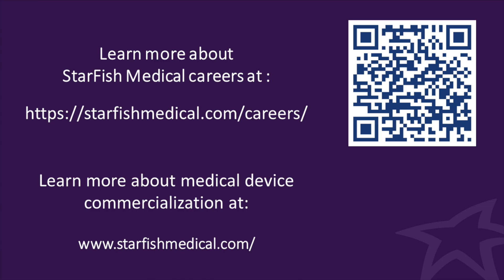StarFish Medical Project Engineer: Working at StarFish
Courtney Rich shares what it is like to work as a StarFish Medical Project Engineer/Project Manager.

StarFish Project Managers lead and inspire our talented design teams as they develop new products and novel technologies from initial concept through detailed design. If you excel at leading effective brainstorming sessions that spawn creative, open-minded, out-of-the-box thinking, then you may be the Project Manager we are seeking! Check out or careers page for current openings.

StarFish Project Engineers focus on project planning and tracking, documentation and design review. They contribute to the development of new products and novel technologies from initial concept through to engineering and the manufacturing transfer and ongoing production process.

StarFish Medical Careers: An exciting place to work
Whether you are located in our Victoria or Toronto location, StarFish Medical careers are always evolving as we work on new products and designs, and continue to learn. Unique opportunities are plentiful and no two days are the same. Boredom never happens at StarFish, and we want the work you do here to be the best work of your life!